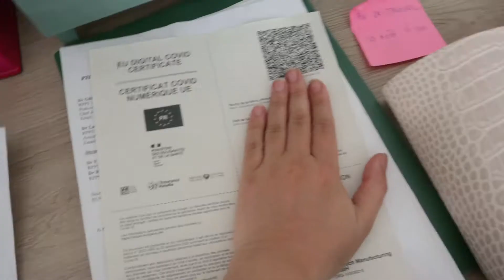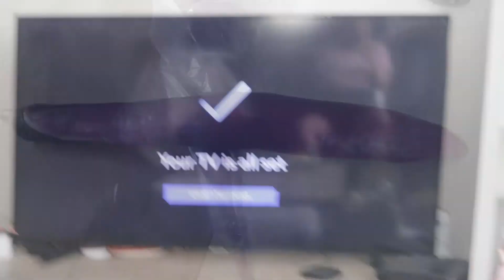NURSING BRA HAUL + PREGNANCY UPDATE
Hi friends! ✨

Hi guys! I make beauty, everyday style, lifestyle and family vlogs. 🤍

STAY KIND. 💛